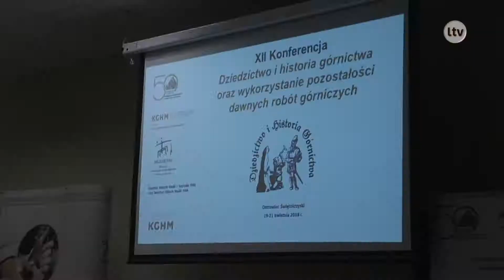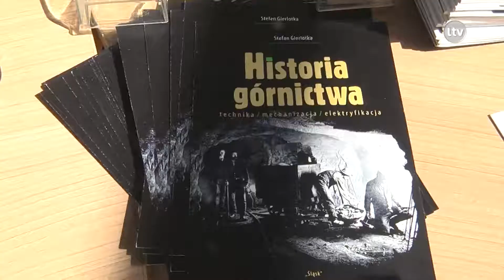Lokalna.TV Ostrowiec: Geolodzy z Całej Polski w Krzemionkach